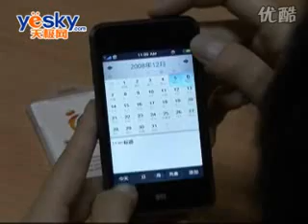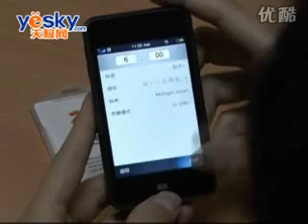Meizu M8 demo by yesky.com - part 4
for all the latest news about Meizu!